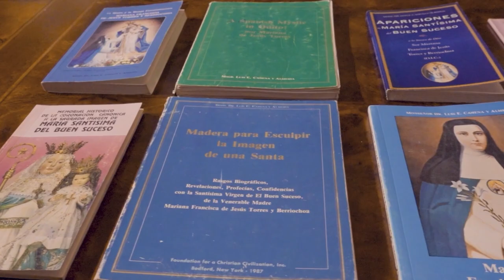TRAILER - Part 2, Our Lady of Good Success: Our Hope for the Future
We know that trailers normally come out before a film is released ... but if you - our viewers - have any friends or family members who are "on the fence" about watching Part 2 of our latest film on Our Lady of Good Success (which is available to watch on our Channel ), now you have a short preview of the film that you can share to encourage them to view it. You can help to make Our Lady of Good Success known by simply sharing this video.

This is a preview of Part 2 of our latest film on Our Lady of Good Success: Our Hope for the Future. This film is an illustrated overview of Our Lady of Good Success, the 400-year-old Church-approved apparition from Quito, Ecuador. Featuring exclusive interviews with Dr. Marian Horvat, foremost expert on Our Lady of Good Success in the English-speaking world, as well as:
• Kathy Heckenkamp, Founder of the Apostolate of Our Lady of Good Success,
• Mons. Patrick Perez (+RIP), Pastor of Our Lady Help of Christians Traditional Catholic Parish,
• Fr. Isaac Relyea, Franciscan priest & missionary, devotee of Our Lady of Good Success,
• Patricio Padilla, Director of Tradition in Action Ecuador.

What will viewers learn in Part 2?
• A sampling of some of the prophecies of Mother Mariana de Jesús Torres about her Convent, Ecuador, the Church and the world, how these prophecies were fulfilled even to the most minute detail, and how the postulator for her Cause stated that “there are more that speak of the 21st century;”
• The infiltration of the Masons and Communists into the Church;
• The assassination of truly Catholic Ecuadorian president Gabriel Garcia Moreno (which took place exactly as prophesied on August 6, 1875);
• The corruption of good Catholic customs in society;
• The Revolution in the Church that took place with Vatican II;
• How the Sacraments were changed, abused, desecrated, ridiculed and despised after Vatican II, exactly as predicted.

Every prophecy up to our times has come to pass  - which gives us confidence that those that speak of the future will also be fulfilled.  They were meant for us to know in these times, so that we could fight the Revolution in the Church and society, & invoke Our Lady under the title of Good Success. She gave her promise to help the faithful souls of our times who have recourse to her in both their spiritual and temporal needs.

Learn more about Our Lady of Good Success and follow the crisis in the Church by visiting our
Specially produced by TIA Media and Tradition in Action.